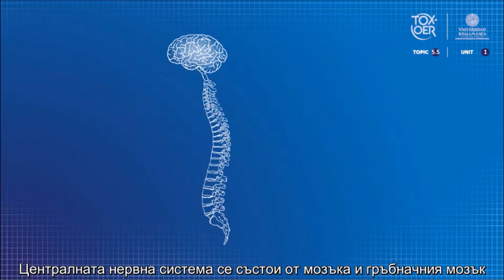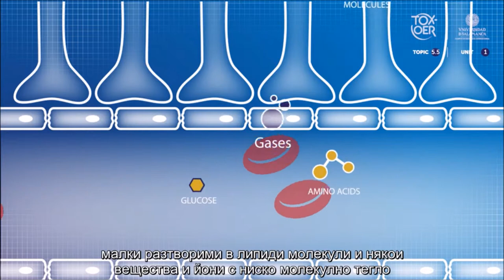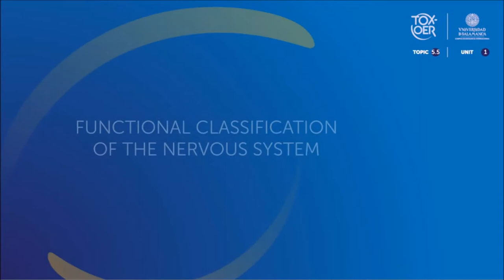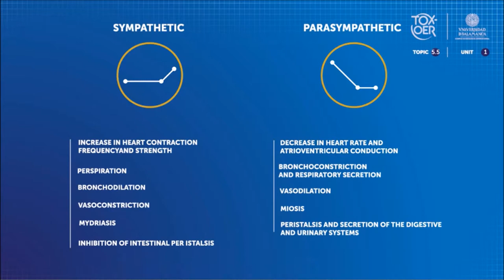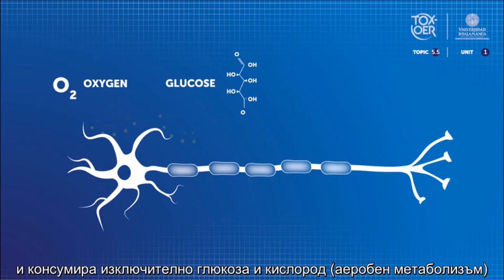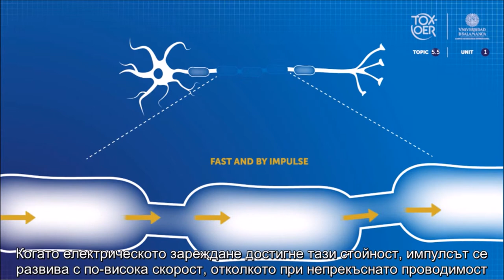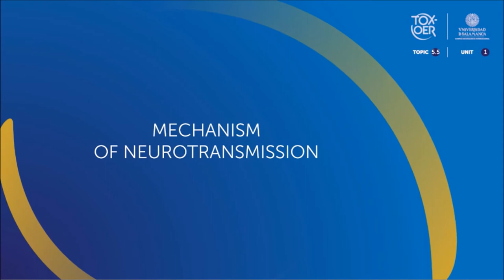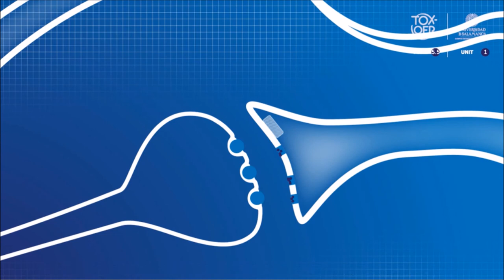TOXOER 55 NS 11 Anatomy and Functions of the Nervous System BUL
Анатомия и функции на нервната система. Това видео запознава студентите с патофизиологията на нервната система